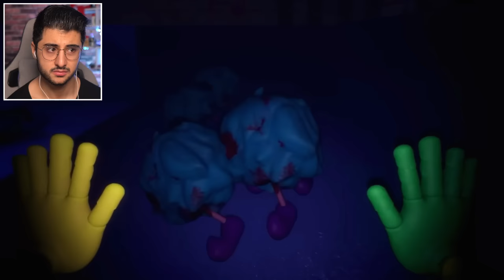Poppy Playtime Chapter 3 - OYNANIŞ VİDEOSU SIZDIRILDI!!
Hoşgeldiniz ben Eren, Poppy Playtime Chapter 3 - OYNANIŞ VİDEOSU SIZDIRILDI!! videom ile karşınızdayım. Gerçekten güzel ve eğlenceli ve komik bir video oldu iyi seyirler :)